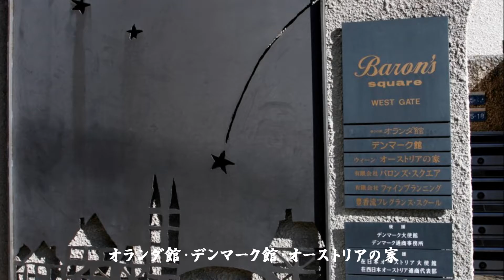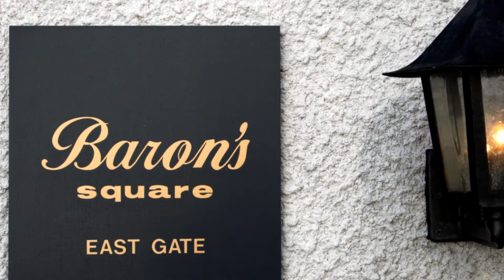神戸北野道散策 徳光院⇒北野異人館街 2013 11 26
この日は自宅から徒歩で出掛け、「新神戸駅裏山の徳光院」⇒新神戸駅裏手⇒北野道散策
⇒北野異人館⇒北野坂⇒トアロード⇒生田神社⇒さんちかタウン⇒JR三宮と歩きまわりました。
万歩計は一万五千歩近くの数字を刻んでいました。
この北野道を通るのは、初めてでした。
今度は動画の中に出てくる「城山展望公園」のコ－スを辿ってみようと思います。